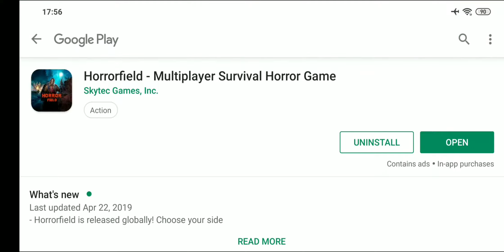Horrorfield (by Skytec Games, Inc.) - Trailer Game Gameplay (Android, iOS) HQ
Team horror online share. Play against other players in real time. Who will an angry butcher go through, and who will escape with life? It's all up to you.
Join 7 different survivors who have their unique roles and skill set:

BASKETBALL can run faster than the rest
A DOCTOR treats himself and other players
ENGINEER is able to repair generators and produce items faster
ZŁODZIEJKA is well hiding and is very clever
NAJEMNIK is a brave warrior with high morale
SCIENTIST can improve military equipment and surround other survivors with his aura of wisdom
A POLICEMAN can catch a murderer

The goal of the survivors is to join forces, develop strategies and escape from this ghastly place where the psychopath is prowling. You will hide, help others and use and combine various skills as well as items. Play in a limited area full of deadly traps and secret hiding places. Time is not conducive to the survivor. Repair the generators as soon as possible to unlock the output.

You can not build a shelter. You will not have seven or even five nights to survive. The cursed psychopath with the ax is at large, and your terrifying hide-and-seek is about to start soon! Try to survive and avoid a tragic death! Team struggle for survival in a haunted building is waiting for daredevils!

Walk through an abandoned psychiatric hospital filled with terrible traps and secret hiding places. Repair all generators to turn on electricity and escape from this terrible place. Just do not shout in terror - your cry will attract the butcher. Take on the dark monsters and survive as long as possible.

Or maybe for a long time you want to become the cause of nightmares and the biggest fears like a real serial killer? Do you like Fridays on the thirteenth? Do you love scary games with awesome gameplay? In that case, take on a bloodthirsty psychopath with a saw in your hand.

You can play as one of four different psychopaths who have unique sets of skills and a distinctive way of hunting:

The NOURISM destroys the generators to prevent their victims from escaping
FANATIC is a real monster who escaped from a psychiatric hospital and wants to make survivors sacrifice
The Spirit is able to penetrate the walls like a real ghost and arouses terror in its victims
BEAST is a hungry monster that can turn into a bloodthirsty wolf

The psychopath has a very simple purpose - to search the abandoned area, surprise every victim hiding in a dark labyrinth and commit a murder. In matches four survivors fight with one psychopath, which is, however, strong and practically invincible. Prove that you are a mad, mentally ill butcher like the legendary psychopath Jason! Bring the apocalypse as you would in classic horror games! Let evil awaken in you that will lead your victims to suffering and death!

ELEMENTS OF THE GAME:
- The psychopath mode allows you to develop a victim hunting strategy
- Mode of survivors allows players to escape together from a cruel killer
- Developing characters and unique skills
- A unique creation system - build and improve items in workshops and forges
- High attention to detail, post-apocalyptic atmosphere and awesome gameplay
- Coming soon: clans, tasks and rankings

Horrorfield - a multiplayer horror game that will give goose bumps to even the greatest horror movie fans. This can be the most frightening adventure of your life!
Four survivors versus one psychopath. Capture all the victims, playing as a killer, or look for other survivors and escape the madman madman. Choose your website. A bloody hide-and-seek online game begins! Try to survive at all costs and survive an endless nightmare.